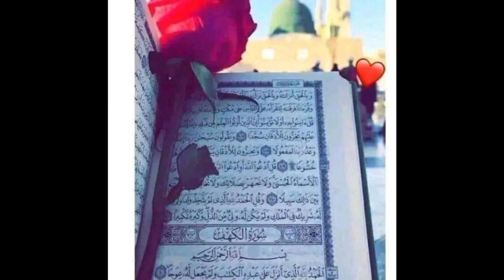Jumma Mubarak //Motivations with Mehnaz